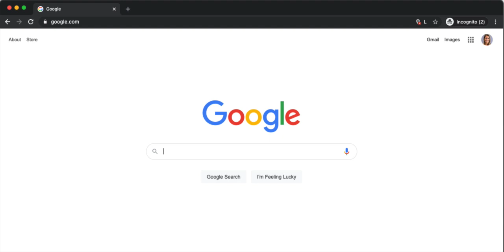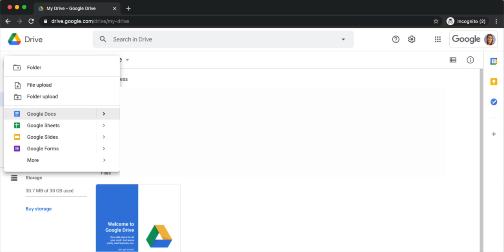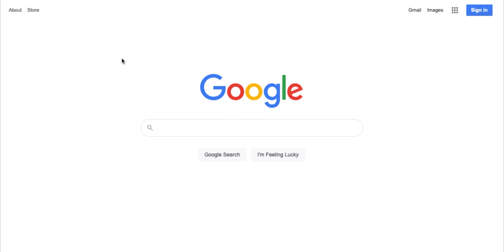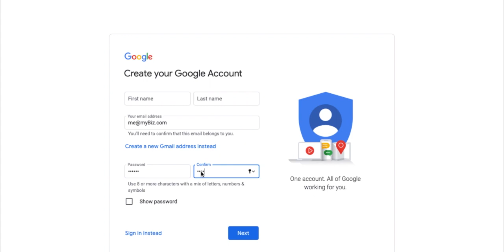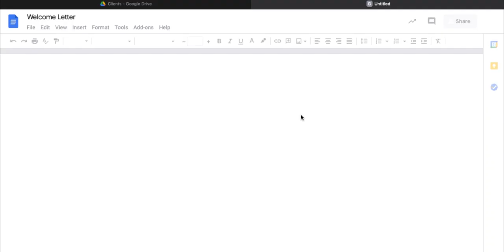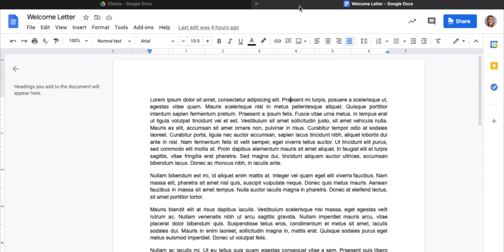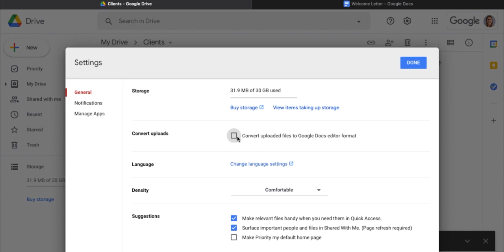Google Drive - Basics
Checkout this overview video to learn about Google Drive and some of its features.